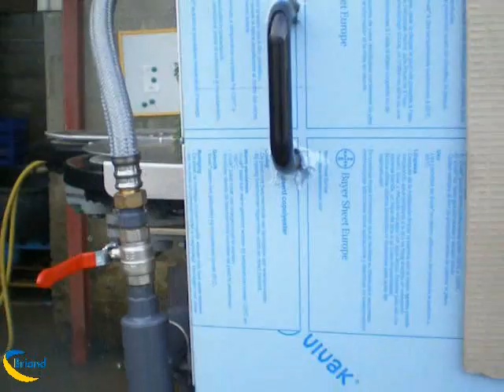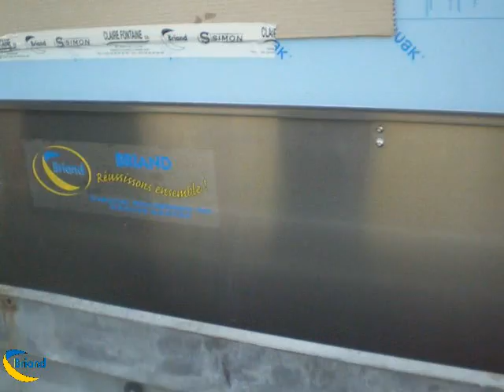MB6 Washer for bunch vegetable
BRIAND "MULTIBUNCH" Washer for bunch vegetable MB6 model
Designed for carrot, radish, leek ...
"MULTIBUNCH" laveur de légumes bottes. Modèle MB6
Utilisable pour carottes, radis, poireaux...